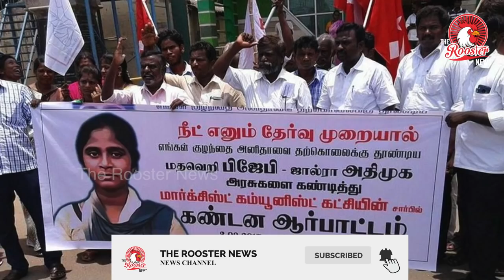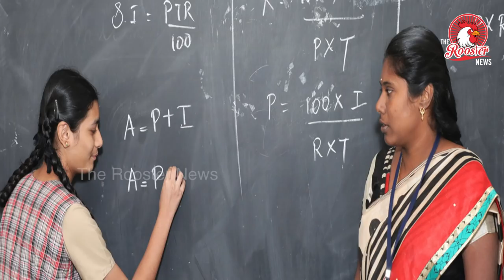எதனால் NEET Exam வேண்டும் ? வேண்டாம்? | 2 Students in TamilNadu Take Their Lives After Failing NEET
Chennai: Two students from Tamil Nadu ended their life after they failed to clear the National Eligibility cum Entrance Test (NEET) for medical admissions.

Rithu Shree from Viliyankadu in Tirupur district was found hanging at her residence by her neighbours.

Her parents Selvaraj and Rajalakshmi told reporters that she took her life after failing to clear NEET. Rithu had scored 490 out of 500 in 12th board examination and 461 out 500 in her 10th grade.

The other student who ended her life is Vaishya from Pattukottai district. She too had over 90% marks in her 12th board examination, but failed to clear NEET.

Of the total 1,23,078 students who appeared for NEET this year from Tamil Nadu, 59,785 students have cleared the test.

While last year 39.56% of the total candidates in the state had cleared the test, this time the percentage has risen to 48.57%.

Two years ago, another aspiring doctor, Anitha, ended her life after she failed to clear NEET.

She was also the one who had moved court against the implementation of NEET in Tamil Nadu.